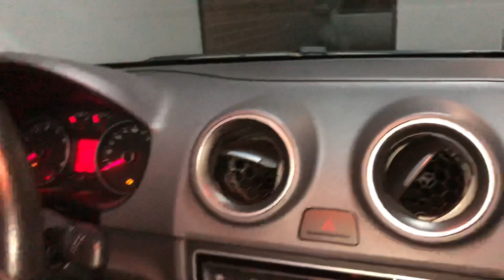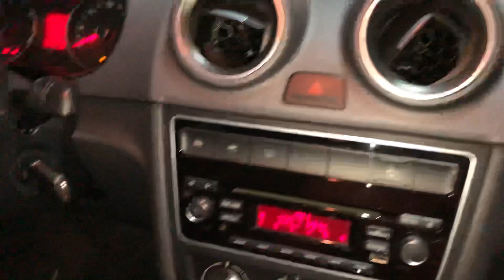Gol com câmbio automatizado I-Motion, valor de um novo e de um câmbio manual! qual prefere ?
Salve amigos, responde nos comentários você trocaria esse cambio por um manual e se livra do fantasma dele quebrar ? ou arrisca e deixa I-Motion ?

Edição do vídeo:
Saulo Correia
Capa do vídeo:
Rose Melo